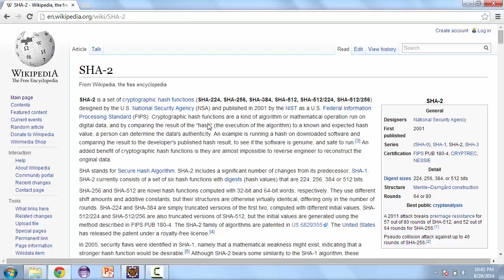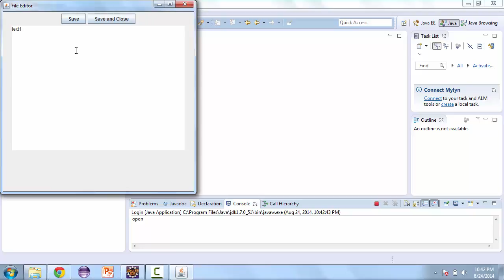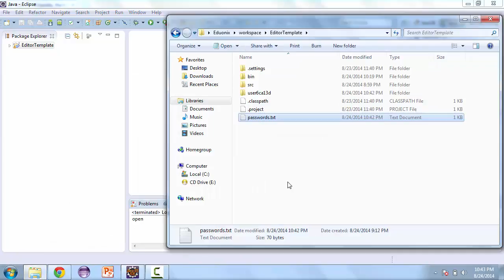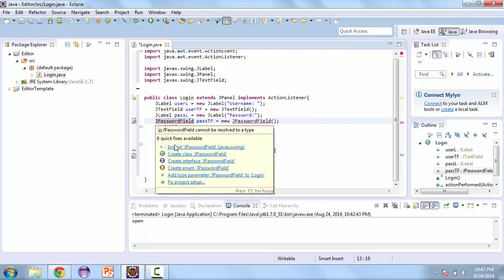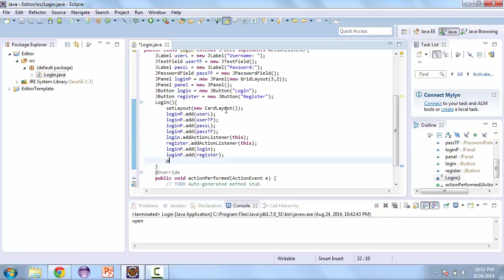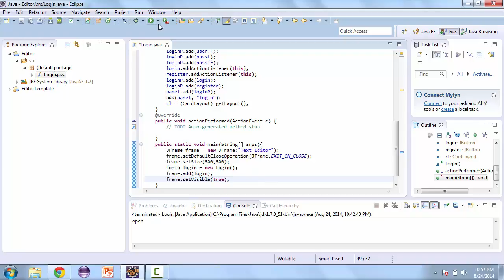1-TextEditor Introduction to the Project